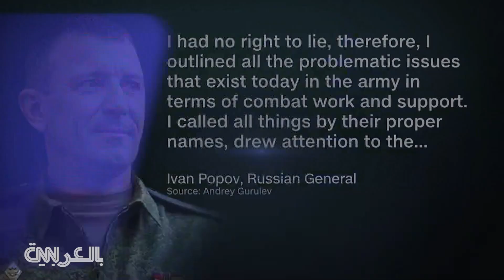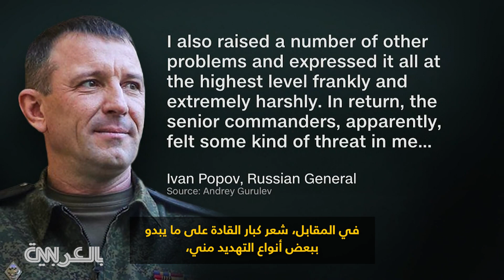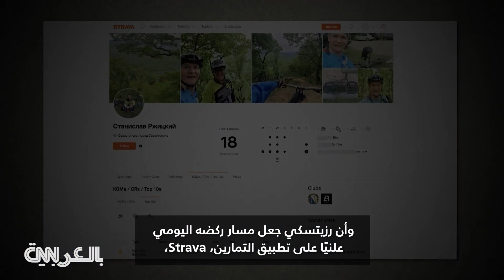اختفاء ضابط روسي بارز بعد أيام من مقتل آخر.. ما الذي يجري؟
بالنسبة للجنرالات الروس، فإن الوطن الذي كان بعيدًا جدًا عن الجبهة، لم يعد آمنًا.

إذ يظهر مقطع مراقبة قائد الغواصة الروسية السابق، ستانيسلاف رزيتسكي، وهو يركض في طريقه المعتاد والوقت المعتاد، ولكن مع رفيق جديد لم يلاحظه أحد على دراجة. بعد لحظات، قُتل بالرصاص.

من جهة أخرى، أُقيل الجنرال الروسي، إيفان بوبوف، من منصبه كقائد للقوات في جنوب أوكرانيا فجأة، بعد اتهام قيادة وزارة الدفاع بخيانة الجنود الروس من خلال عدم تقديم الدعم الكافي.

وحصل برنامج شبكتنا، "Outfront"، على تسجيل صوتي لافت للنظر للجنرال الذي كان يقود القوات الروسية جنوبي أوكرانيا، على طول الخط الأمامي الحاسم بالقرب من زابوريجيا.